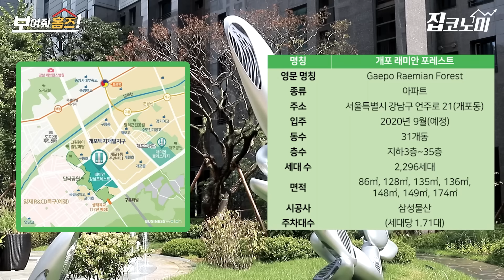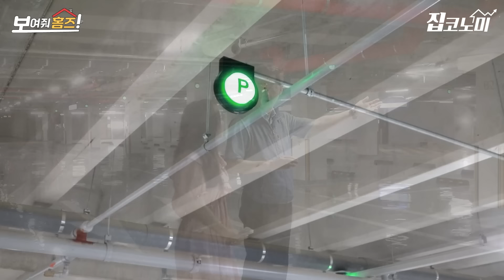타워팰리스 물렀거라....개포동 새 명품 아파트 '개포 래미안 포레스트'/보여줘홈즈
설명

개포동에 또하나의 명품 아파트가 탄생합니다. 개포시영을 재건축한 ‘개포 래미안 포레스트’가 이달말 입주를 시작합니다. 이 아파트가 가세하면서 개포지구는 명실상부 국내 최고 부촌 중 하나로 자리잡을 것으로 전문가들은 예상합니다. 이미 일부 아파트 전용 84㎡는 30억원을 돌파했습니다.대모산 양재천 달터공원으로 둘러쌓인 숲세권 아파트 개포 래미안 포레스트를 집코노미TV가 둘러봤습니다.

✔골라보기